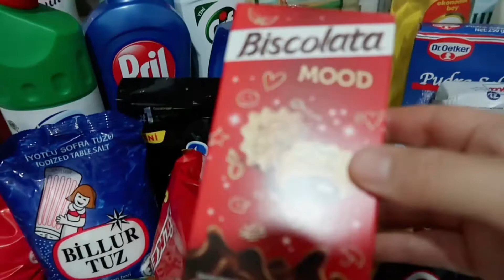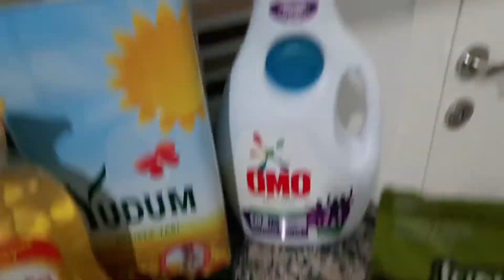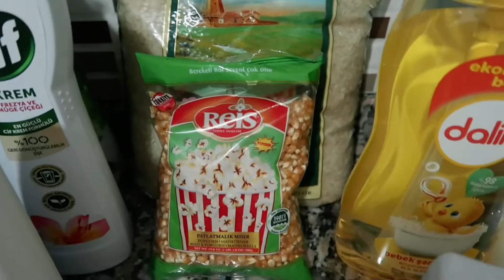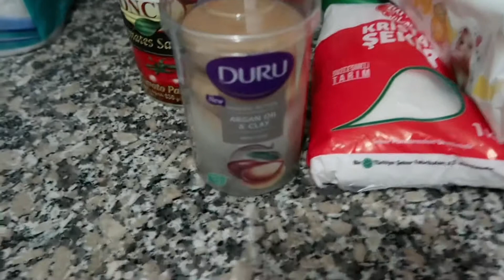1200 TL’lik Market Alışverişi | Deniz Kum Güneş | Yeni Sprey Mop | Dolu Dolu Haftasonu Vlog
Herkese merhaba 💕

Sende kendinden birşeyler bulup beni izlemeye başladıysan hoşgeldin😇🏆

Saat 12:00 Yeni Videolar😉🥰

Çekirdek ailem ile hayatımdan minik kesitler paylaştığım bu platformda beni yalnız bırakmadığınız için teşekkür ederim. 🥰👨‍👩‍👧

Beni instagramdan takip etmek isterseniz.📲

💎 aysegulozbekh